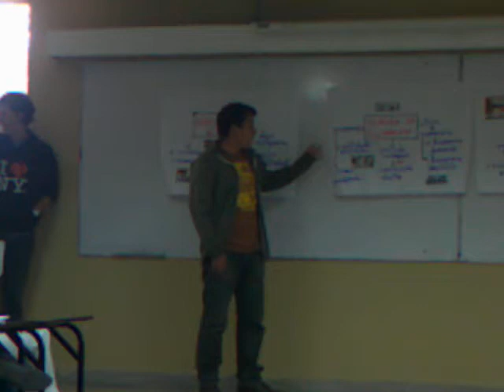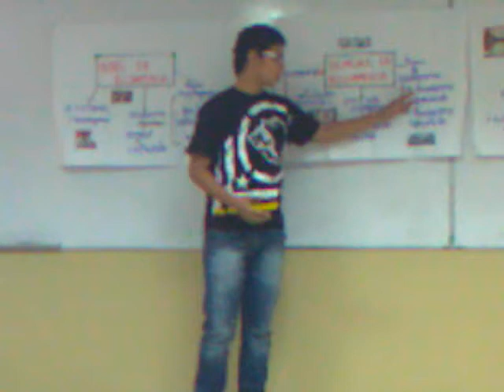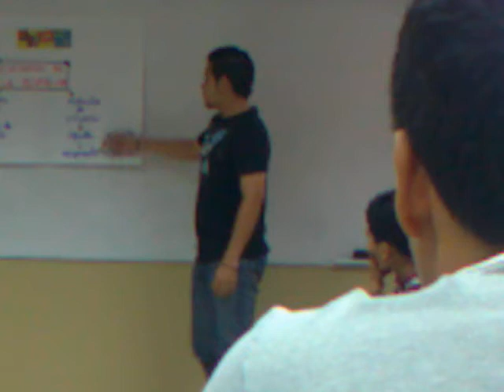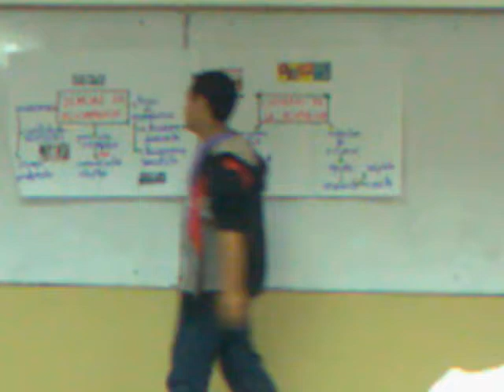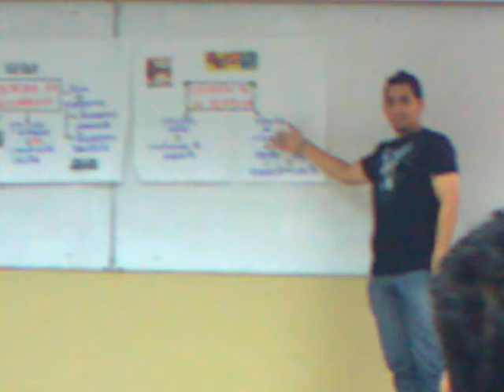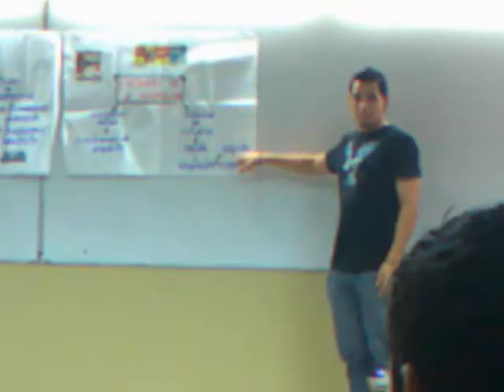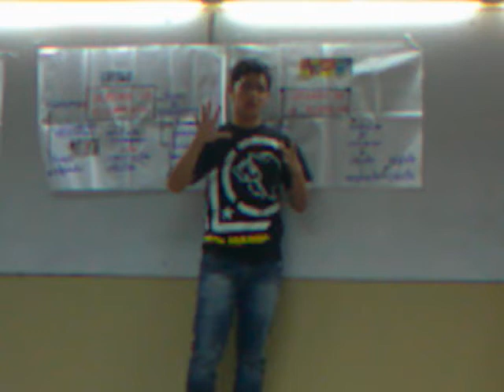T.E.O.E.I paralelo 8 2do termino 2012 - 26/10/2012-1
T.E.O.E.I paralelo 8 2do termino 2012